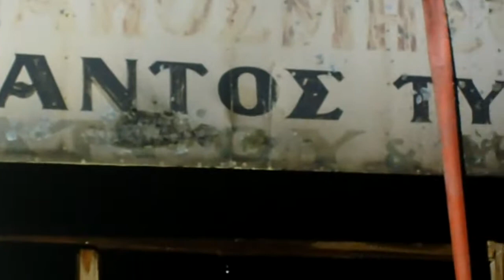patrasTimes.gr-Πάτρα: Κάηκε ολοσχερώς ξυλουργείο(21/08/2013)-3